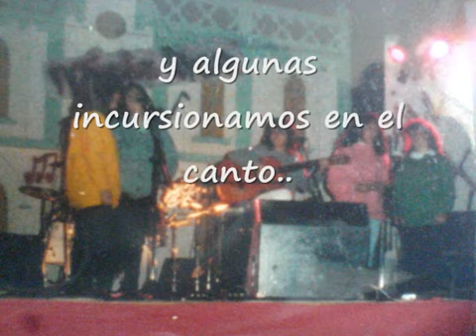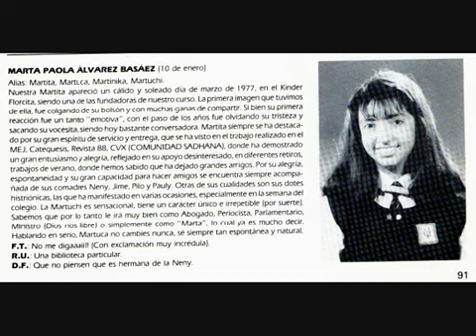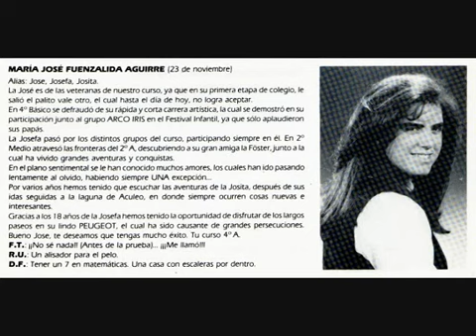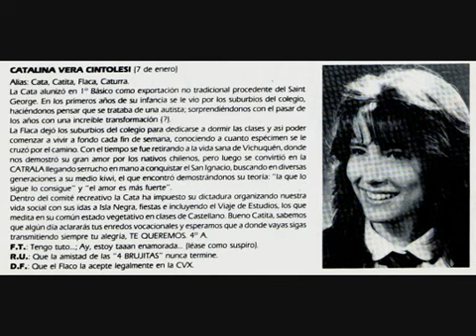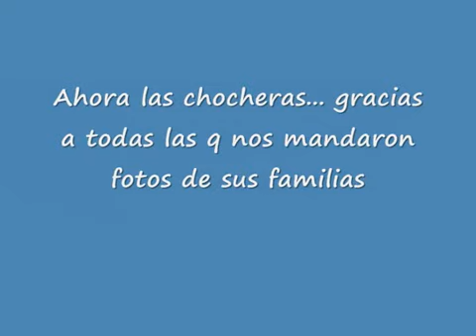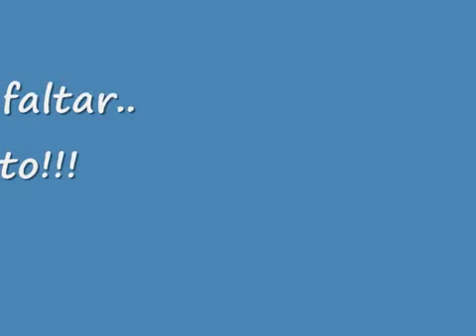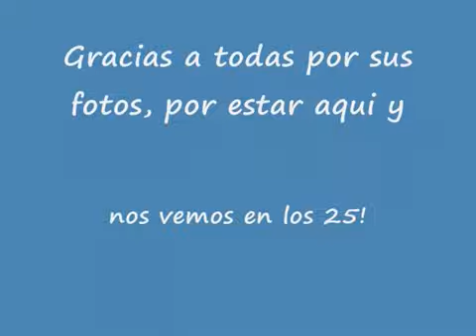Junta de ex compañeras UI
Realizada en Noviembre del 2009... como olvidar todos los años juntas!!